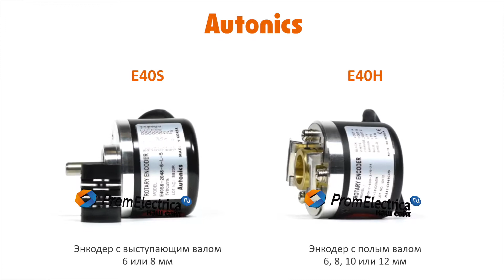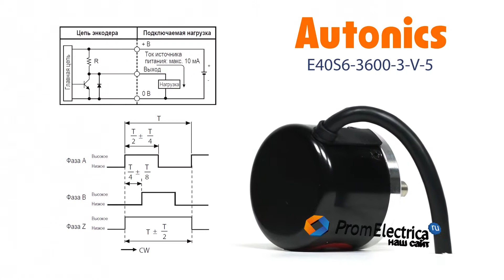Инкрементальный энкодер с выступающим валом 6 мм 3600 имп/об 5 VDC Артикул E40S6-3600-3-V-5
Максимальная частота вращения: 5000 оборотов в минуту

Выходной сигнал: по напряжению

Питающее напряжение: 5 вольт постоянного тока

Присоединение: кабель 2 метра